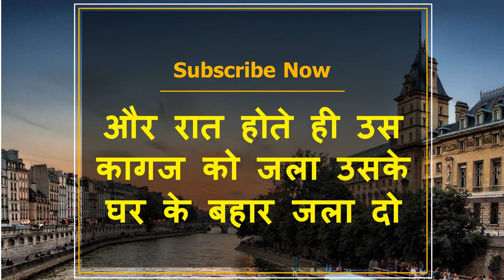रविबार को कागज पर नाम लिखकर आधा जला दो बिना मंत्र वशीकरण